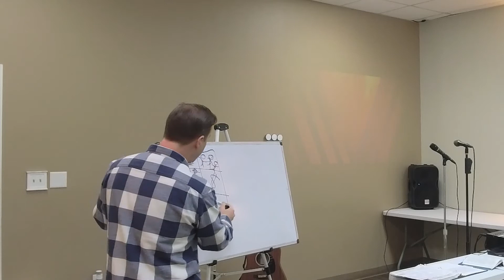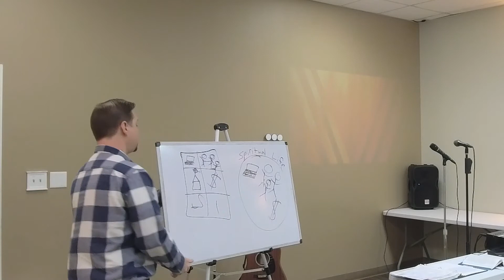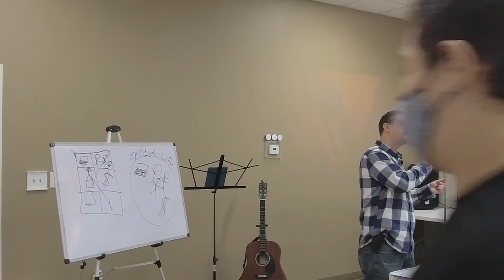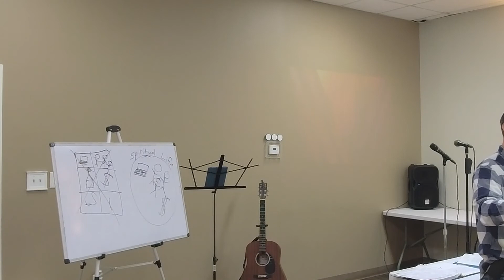Following Jesus: Living Sacrifices? Impact Church Reynoldsburg relevant preaching contemporary music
What does it really mean to follow Jesus?
Is it just about "going to church on Sundays?"
Or is there more to it than that?
What does Jesus expect of His followers?
Join us as we discuss how following Jesus means we have:
1 - A New Master 2 - A New Mindest and 3 - A New Purpose

Some things you should know about Impact Church Reynoldsburg:
- We work hard to make sure church isn't a waste of time. We don't want anyone to leave feeling like they got nothing out of it, or that church doesn't make a difference in their lives. We work really hard to make sure the Sunday messages are relevant to your lives, and every week we give you Next Steps that you can apply to your life right away. In fact, we have many stories of lives that have been changed because of Jesus and the programs we offer!
- We don't talk about politics - ever. We don't believe politics has any place in church. Jesus didn't talk about the political climate of His day, even though there was a lot of things wrong with it. Instead, He focused on the kingdom of God and becoming like Jesus in His character and actions.
- We work hard to create a place where people are real. We try not to come across as fake or hypocritical. We don't use a bunch of "churchy" words. We just try to talk the same way on Sunday as we talk the rest of the week.
- We are an outwardly-focused church. We don't create a bunch of events at our church building that are really just for our own people. We hang out in the community and try to meet people where they are - like Jesus did! We also have many partnerships in the community of Reynoldsburg that we work with to serve Reynoldsburg neighbors.
If these points resonate with you, come visit us at Impact Church!

10:15 am
1623 Brice Rd.
Banquet Hall of the Eagles Club (entrance on left side of the building)

A New Church Plant Reynoldsburg Oh
We are a different kind of church on purpose.
God has given us a very specific vision for the kind of church He wants us to be in the city of Reynoldsburg.
- A “Be the Church” mindset. Rather than people having a “go to church” mindset, we want people to BE the church. Jesus calls us through His example and through His words to care about the poor and serve those in need. We want our people to look for ways they can IMPACT the community throughout the week. We are committed to giving 10% of our offerings to helping people in the community of Reynoldsburg and the Greater Columbus area.
- A non-judgmental church. We don’t care about your background, your hair, tattoos/piercings, the divorce in your past, or anything else. If you are searching for God and want to learn more about following Him, you are welcome here.
- An Emotionally Healthy Church. God has given very specific instructions in the Bible on how we are supposed to live in relationship with our brothers and sisters in Christ. We are a no drama, no gossip, work out our differences in a healthy way kind of church! Matt. 18:15-18.
- A Training Church. We train people how to read and understand the Bible for themselves, how to pray, how to have a devotional time with God, how to reach their friends that are far from God, etc. Eph. 4:12-16. We want to make disciples who make disciples, and we accomplish this goal using a very unique discipleship program for men and women.
- An evangelistic church. We want to teach our people to intentionally search for those who are far from God and bring them to Jesus. Luke 19:10
- A Leadership Development Church. Jesus was a leader who duplicated Himself as a leader, and we do the same! Jesus was very intentional about training others to replace Him after He left the earth. Our goal is to have everyone in leadership positions train several others to do what they do. We have room for you to serve in leadership here!

Impact Church Reynoldsburg
1623 Brice Rd.